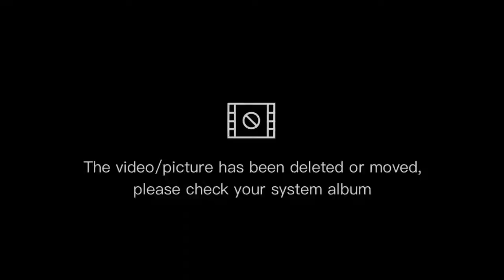LAYAS RIDERS CLUB QP Christmas Party Part 2